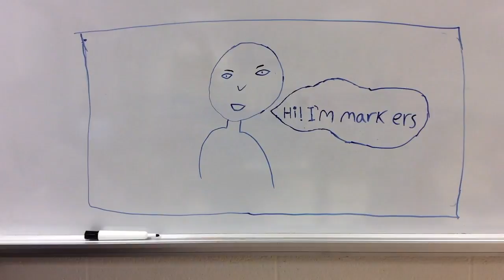Story of Markers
This video is about stop motion 1